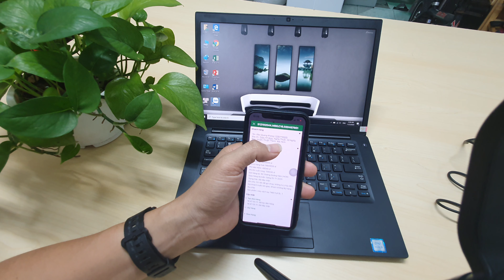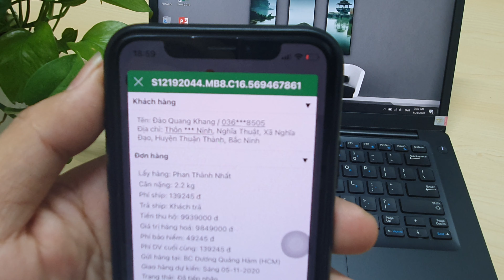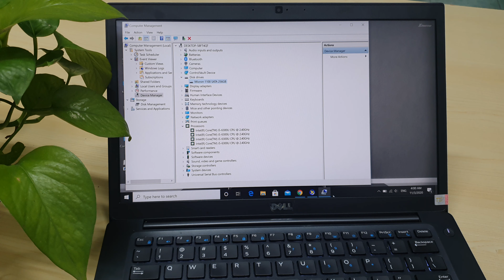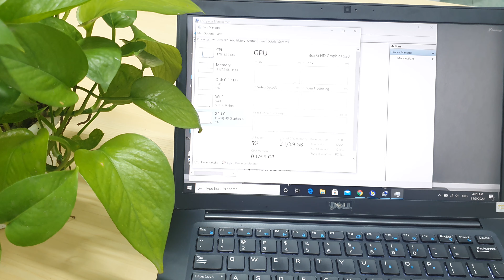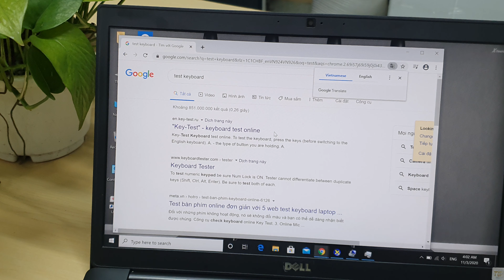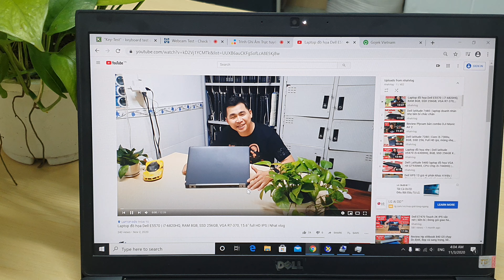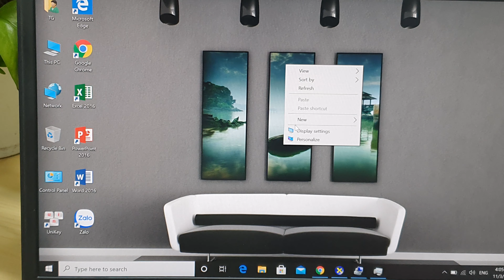Dell Latitude E7480 full HD IPS 14 " | laptop văn phòng nhanh bền bỉ | Giao Khách ở Bắc Ninh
💥Dell Latitude E7480 Core™ i5 -6300u RAM 8GB ( uptu 32GB RAM) SSD  256GB tốc độ siêu nhanh,  14.0 inch Full HD IPS 1920 x 1080, VGA HD 520💸 Giá 9trxx vnđ 💸 💯 Trả Góp Dễ Dàng 💯

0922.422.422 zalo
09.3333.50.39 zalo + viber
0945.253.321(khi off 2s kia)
Dell Latitude E7480 review nhẹ 1.3kg phân khúc giá tầm 9 triệu